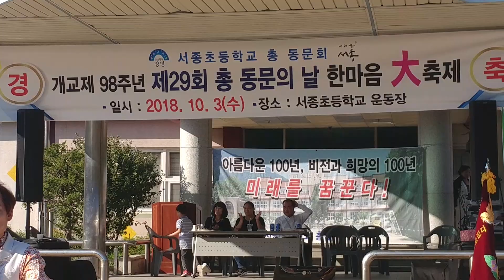MC.가수:김건표/붉은 입술(나훈아)☆서종 초등학교 개교98주년 제29회 총동문 체육대회☆